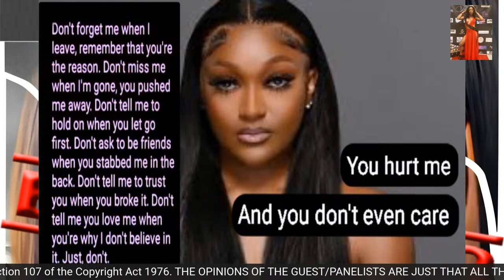let yo man wear yo under garmets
expore yourself